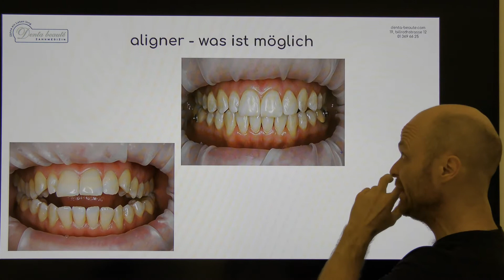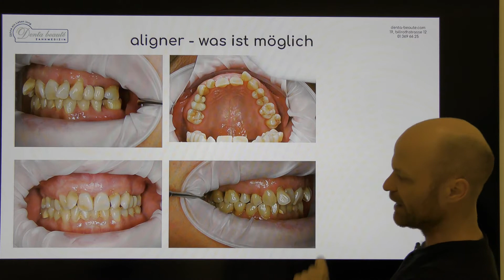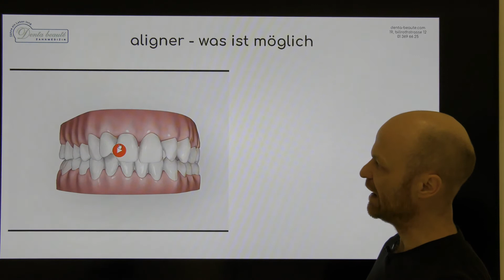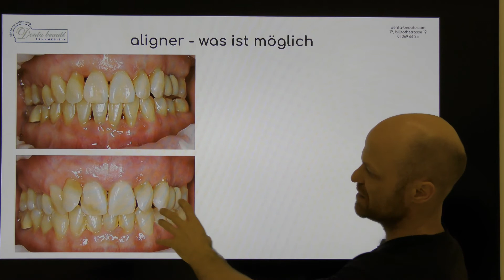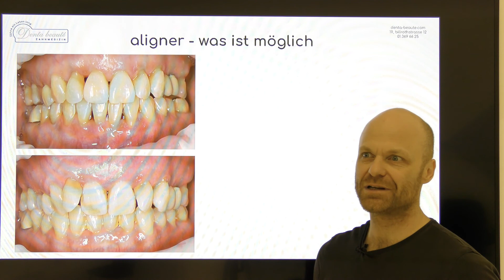Kieferveränderung mit Alignern?!